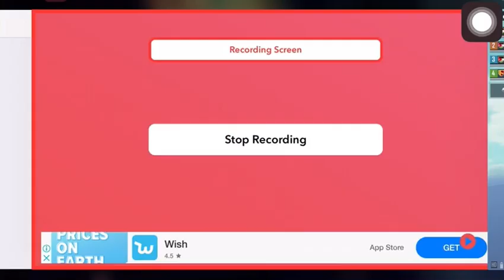Pubg mobail game play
Subcrip my Chanel and Shari vidiyo and like this vidiyo